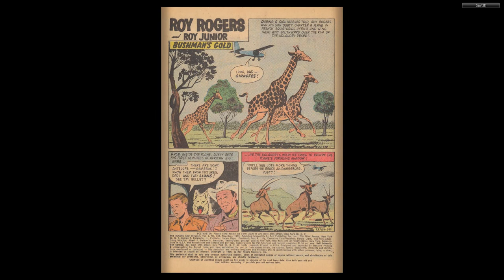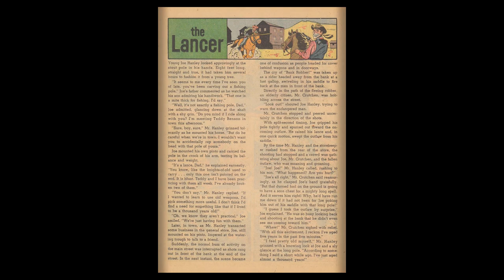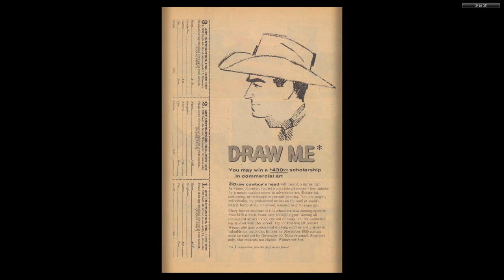Roy Rogers And Trigger 134 1959